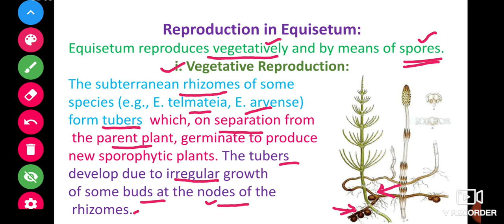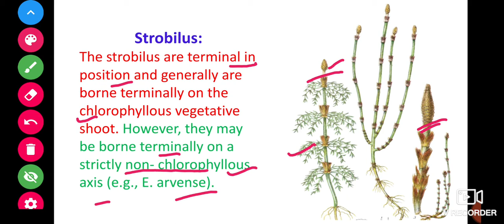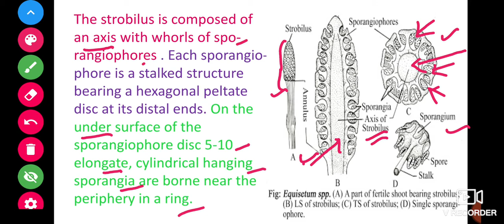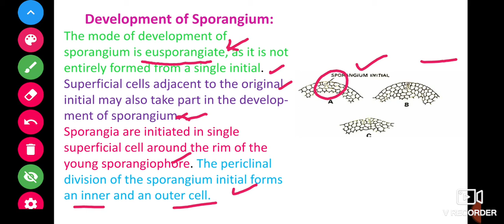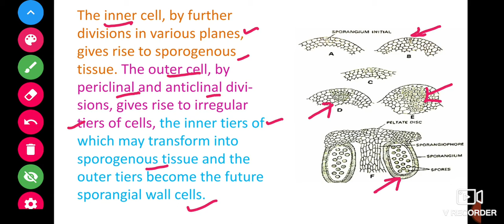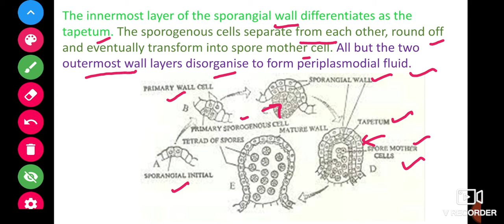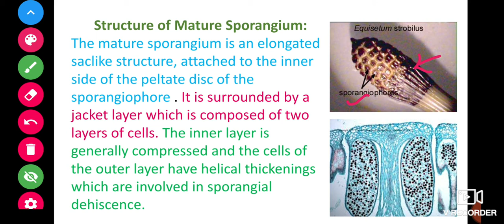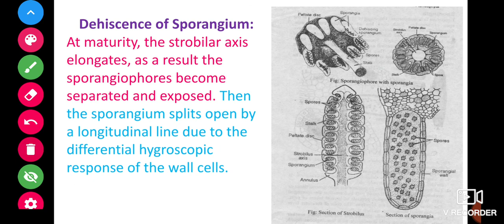EQUISETUM (Part-III)by Sanju Balot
B.Sc.I yr, Paper-III
Vegetative Reproduction, Development of Sporagium and dehiscence of Sporagium in Equisetum.